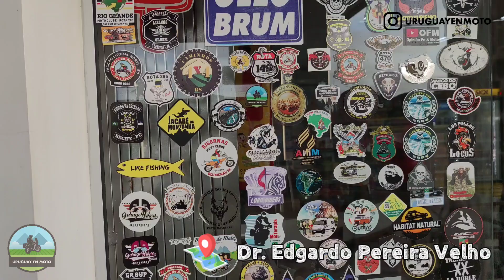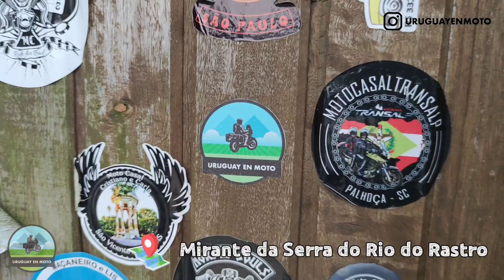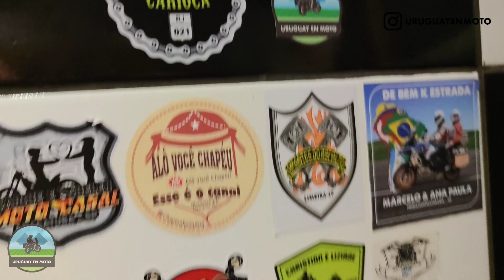Brasil en Moto: 4 días, 2600kms a pura moto y aventura! Serras do Corvo Branco y Rio do Rastro y mas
Partimos el 19 de Diciembre de 2022 a una travesía de 4 días por Brasil en los cuales recorrimos aproximadamente 2600kms. Este fue nuestro itinerario y un pequeño resumen de cada día:

Día 1:
- El primero día lo tomamos como un día "para llegar" y así el resto de los días tener un poco mas de tiempo para disfrutar.
- Por lo que hicimos un tirón hasta el Chuy donde desayunamos
- Luego otro tirón hasta Rio Grande donde tuvimos 1hr y media de espera por el próximo ferry para cruzar hacia Sao Jose
- Luego un ultimo tironazo hasta llegar a Torres (donde nos alojamos el Día 1 y 2).
- Aproximadamente 950 kms, de los cuales el 80% los hicimos bajo lluvia
- Los últimos 200 kms los hicimos de noche y en rutas en bastante mal estado

Día 2:
- Este fue el día de Sierras. Nos propusimos conocer la Serra do Rio do Rastro y luego la Serra do Corvo Branco
- Nos encontramos con varios inconvenientes en el camino, varios tramos de ruta en muy mal estado, barreales, etc
- También la mitad del tiempo estuvo lloviendo
- Para cruza la Serra do Corvo Branco tuvimos que esperar casi 1 hr porque estaba cerrado el paso por una grúa rota
- Nuevamente nos agarro la noche pero ya sobre una autopista en buen estado

Día 3:
- Este día fue el mas liviano en cuanto a ruta
- Tuvimos solo 45 minutos al levantarnos para disfrutar una caminata por la playas de Torres y luego ya emprendimos el camino hacia Cassino
- Las rutas en buen estado por lo que cual avanzamos rápido y llegamos a Cassino milagrosamente de día
- Nos dio la luz del sol para visitar la playa y caminar por el centro

Día 4:
- Partimos desde Cassino hasta Barra do Chui TODO por la playa, aproximadamente 220kms de arena
- Una travesía que al principio con arena firme parecía pan comido, pero luego tuvo varios momentos de tensión, muy desafiante física y técnicamente. También mentalmente ya que había que estar muy atentos al cambio de la consistencia/tipo de la arena
- Finalmente llegamos a Chuy y de ahí un tirón dandole caña para llegar a nuestro hogares (nuevamente de noche)